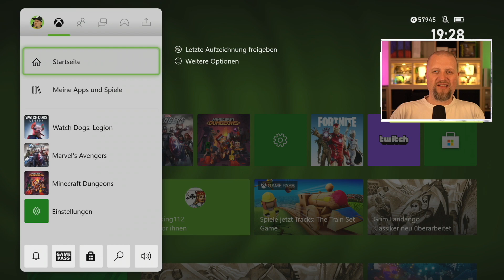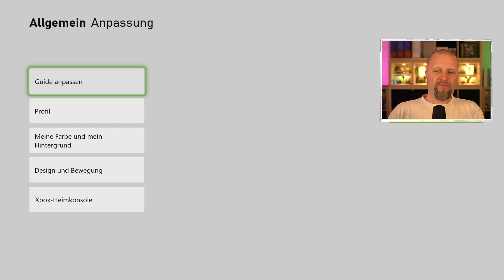XBOX SERIES X|S Dynamischen Hintergrund anpassen Xbox Tutorial | H4NS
Du willst einen anderen Dynamischen Hintergrund auf deiner Xbox Series X oder Series S, ich zeige dir wie du es ändern kannst.

Xbox Series X|S kaufen!
► Xbox Series X
► Xbox Series S

« Meine Partner! »

Xbox One Guthaben schnell & günstig kaufen!
« Xbox Live Gold kaufen! »